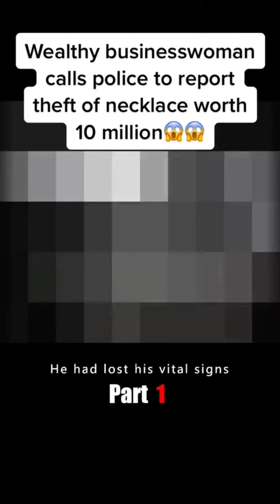Wealthy businesswoman calls police to report theft of necklace worth 10 million😱😱chicagofire